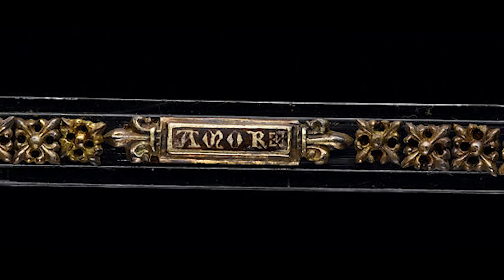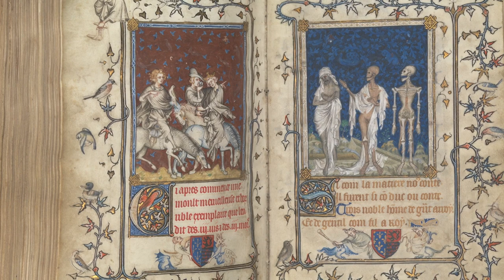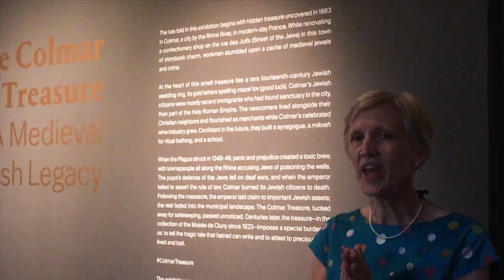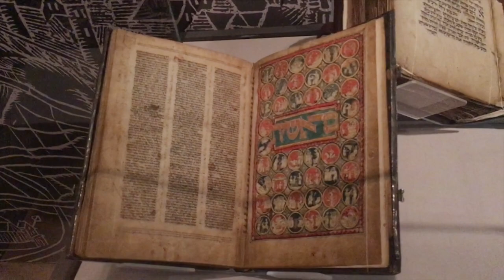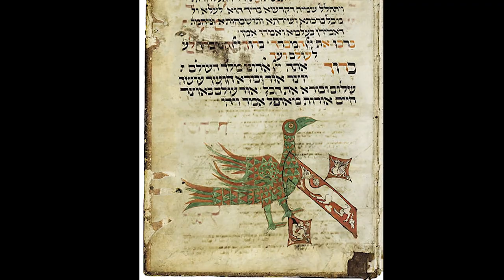The Colmar Treasure: A Medieval Jewish Legacy | Ancient Art Links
"The Colmar Treasure: A Medieval Jewish Legacy"

is a new exhibition at the Met Cloisters, focusing on “The Jewelry of The Black Death.”

In 1863, a small bundle of treasure was discovered inside a hotel wall in Colmar, France. The jewelry dated back to the 13th-14th Centuries. It belonged to a Jewish family, who never came to collect it.

The Black Death, around the 14th Century killed 30-60% of Europe’s population. Facing an unknown cause of death, everyone panicked. The Christian church scapegoated the Jewish community. Jews were persecuted, many communities were wiped out.

Over 20 pieces of the Colmar treasure from the Musée de Cluny, Paris, are displayed alongside select works from the Met Cloisters. Christian books that include Hebrew letters are also displayed, illustrating that Christian and Jewish communities, then, existed
 side by side. Taped: 07-22-19

Ancient Art Links, a CUNY TV Digital Series, is a miniseries produced by Quan Ou, dedicated to exploring history via stories and profiles of ancient art treasures. The series of short films aims to bridge an information gap between members of the general public and art historians, and to become an entertaining and enlightening way to reflect on the past and the common links that join civilizations and humanity.

DSAA04002_V1